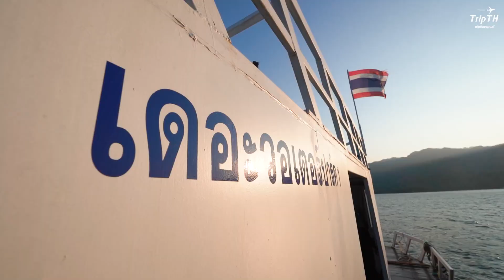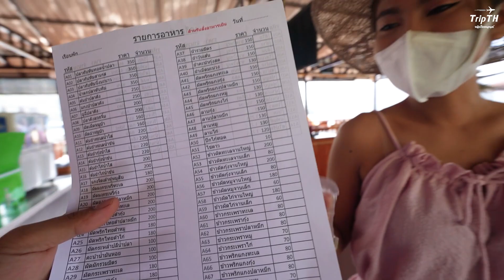ที่พักแพริมน้ำ กาญจนบุรี คนละ 534 บาท เดอะวอร์เตอร์ปาร์ค รีสอร์ท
ที่พักแพริมน้ำ กาญจนบุรี | ดาว ฟินเวอร์
เริ่มต้นคนละ 534 บาท ได้ที่พัก 2 วัน 1 คืน
ฟรีอาหารเช้า พายเรือคายัค มีสวนน้ำ ล่องแพเปียกจ้า

📲ทางไปจองจ้า
Inbox : m.me/thewaterparkresort/

💰ราคาที่พัก
- 534บาทเป็นราคาเราเที่ยวด้วยกันน๊าา
- วันธรรมดา(อาทิตย์-ศุกร์)ท่านละ 890 บาท/คืน
- วันเสาร์(และวันหยุดต่อเนื่อง) ท่านละ1,190บาท/คืน

ราคานี้รวม
- ห้องพักติดริมน้ำสุดชิลล์
- บุฟเฟ่ต์อาหารเช้า
- เครื่องเล่นที่สวนน้ำ ฟรี
- พายเรือคายัค ฟรี
- น้ำดื่มและน้ำแข็งชุดแรกฟรี ตามจำนวนผู้เข้าพักจ้า
- มีหมายสำหรับตกปลาฟรี(นำเบ็ดมาเองหรือเช่าจากที่พักได้จ้า)
- WIFI ฟรี
- ล่องแพเปียกชมพระอาทิตย์ตกดิน ฟรี

พิกัด: เดอะวอร์เตอร์ปาร์ค รีสอร์ท กาญจนบุรี

รีวิวจริง By ทริปไทยแลนด์
รีวิวท่องเที่ยวสวยๆทุกวัน
มีความสุขก็ต้องฟินเวอร์